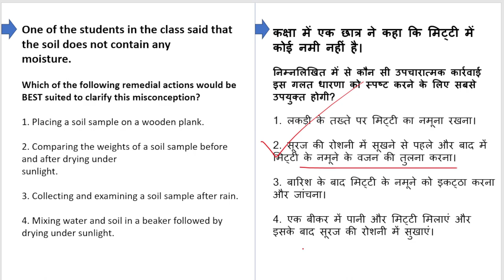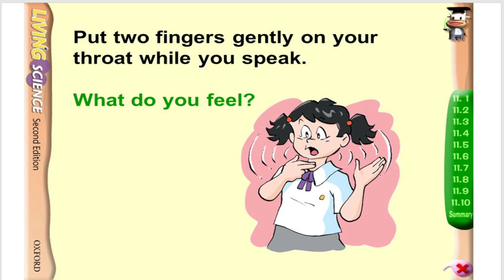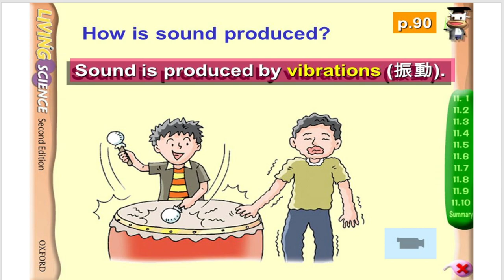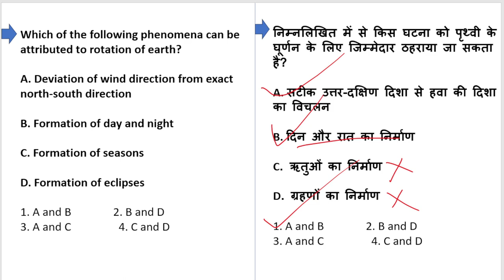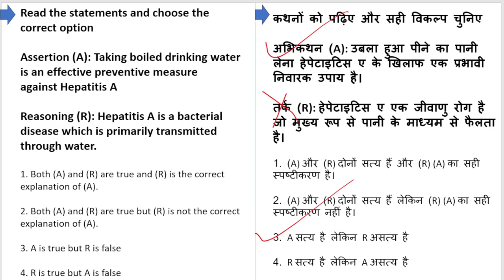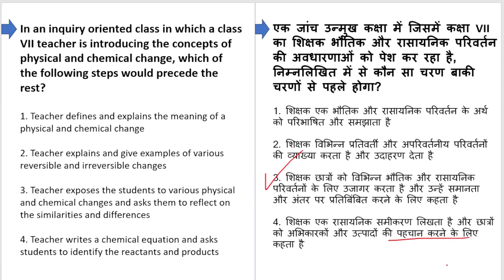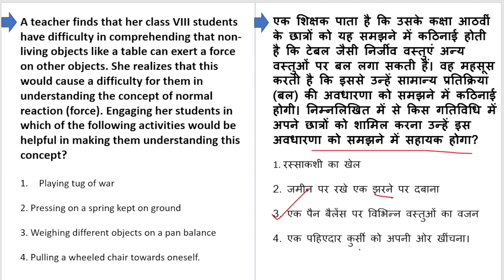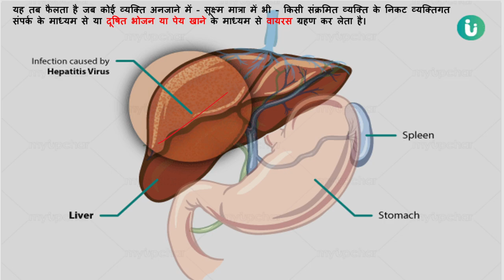CTET Science Paper 2 | CTET Preparation Class - 11